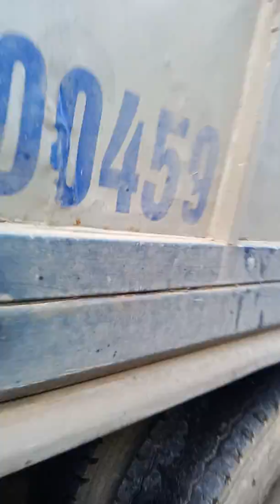Cảnh tượng mà người dân đất vải ai cũng phải hốt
Vải Thanh Hà đầu mùa